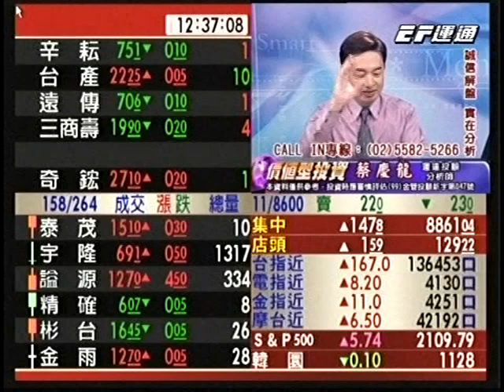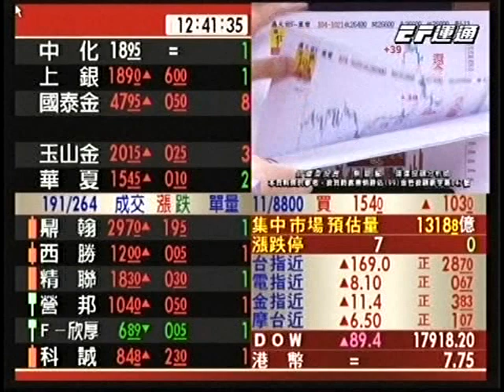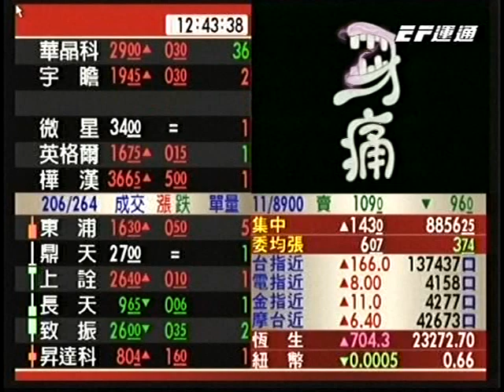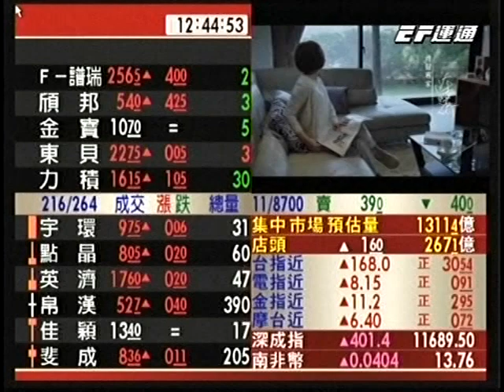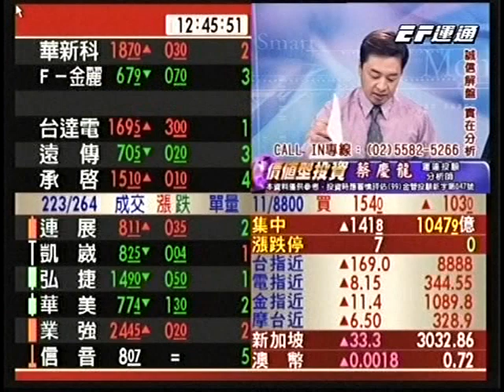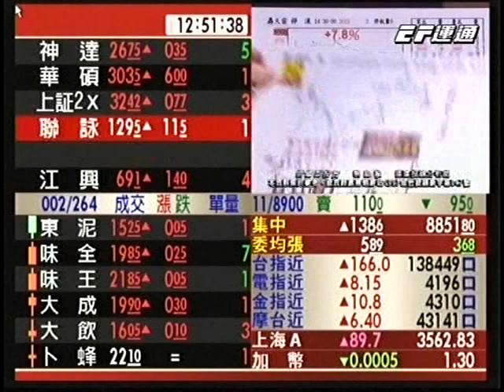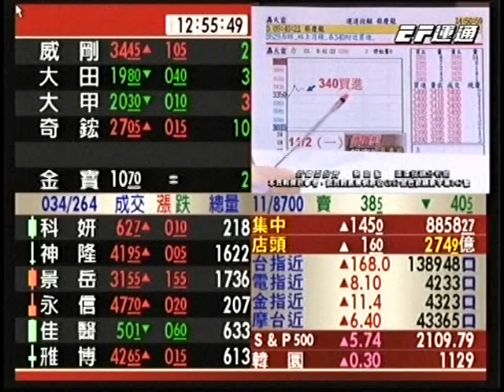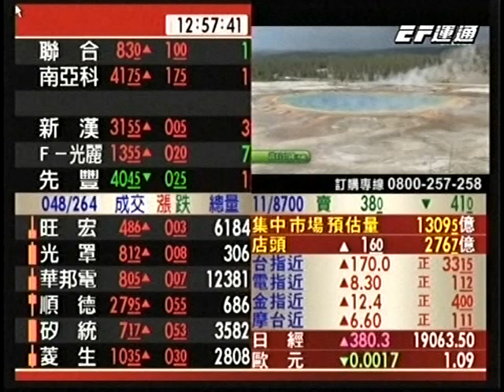20151104 1230 蔡慶龍 價值型投資